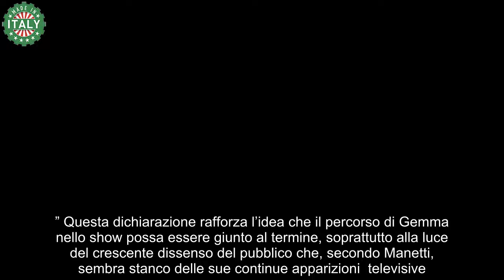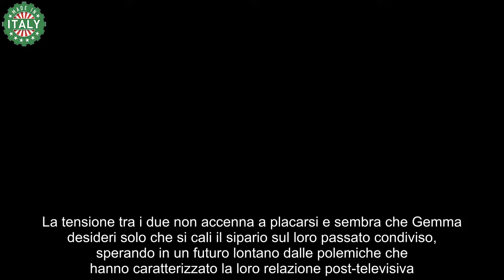Uomini e Donne Gemma Galgani, È Addio Dopo 13 Anni!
Un’era sembra concludersi per Gemma Galgani, la celebre protagonista di “Uomini e Donne”, che dopo 13 anni potrebbe lasciare il programma che l’ha resa una figura iconica della  televisione italiana. Le voci di un suo possibile addio si fanno sempre più insistenti, alimentate dalle recenti critiche dell’ex fidanzato storico, Giorgio Manetti.